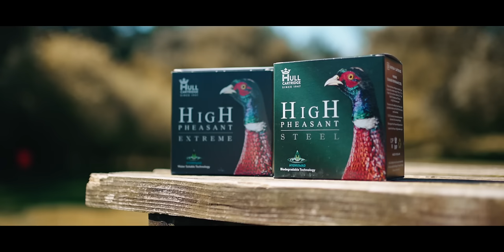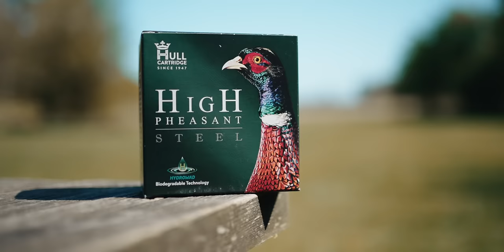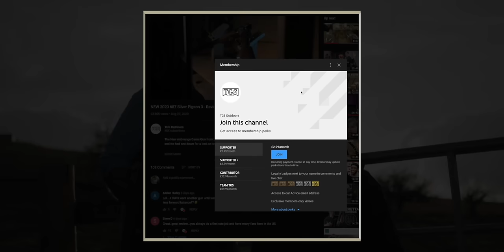Welsh Pheasants in the Sun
Back in the season we visited Gwysaney Sporting club in Wales for a driven shoot day.

As always James put an amazing show for the guns, and the birds were flying well. Can’t wait to go back next season and visit James new high partridge shoot.